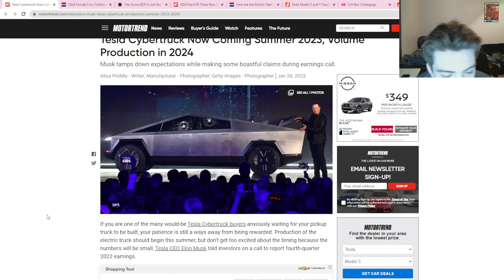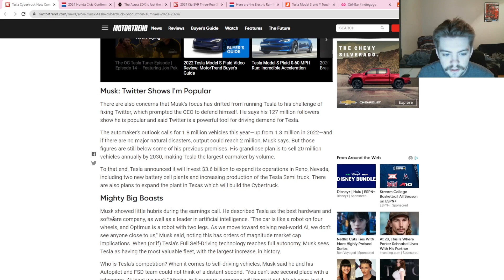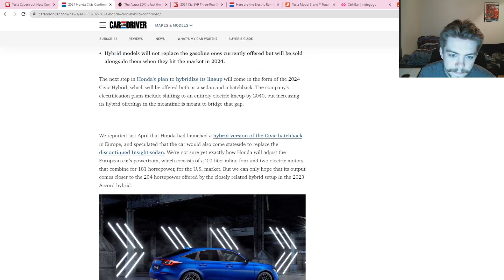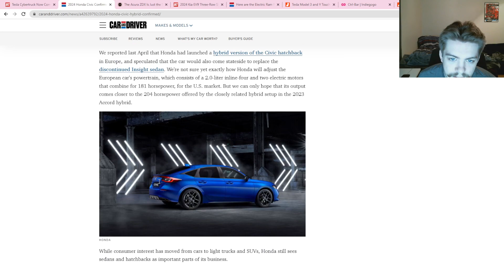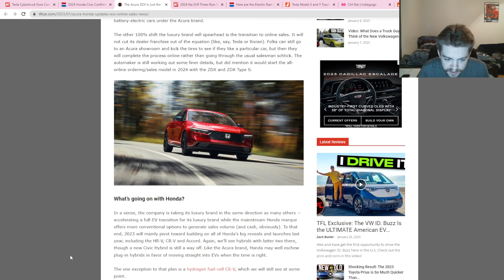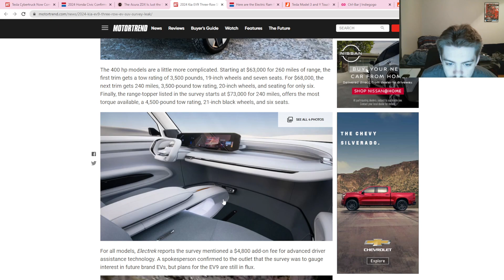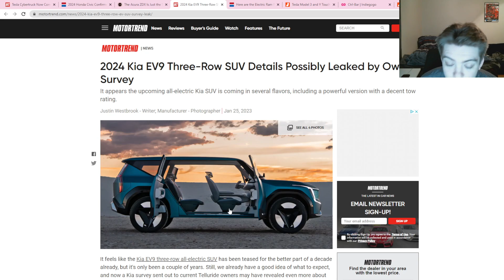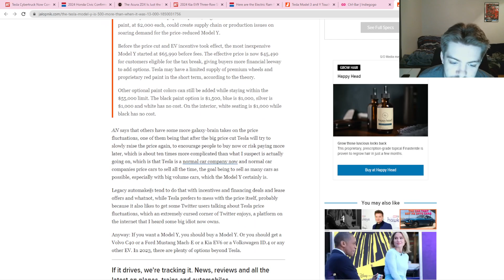Episode 53 - 1/26/2023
Today we discuss Cybertruck release news, Honda and Acura Hybrid and Electric cars, and a cool aftermarket Tesla part.